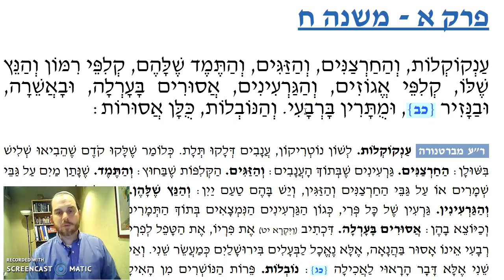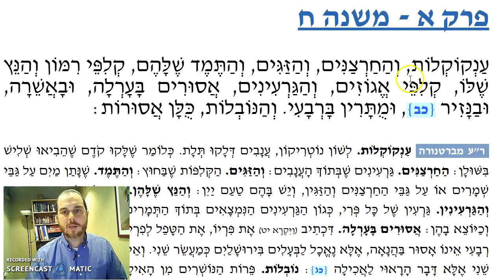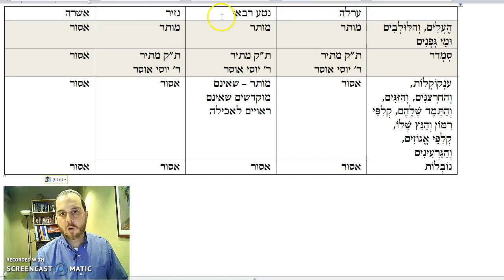Orlah Chapter 1 Mishnah 8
Parts of the fruit that are considered Orlah